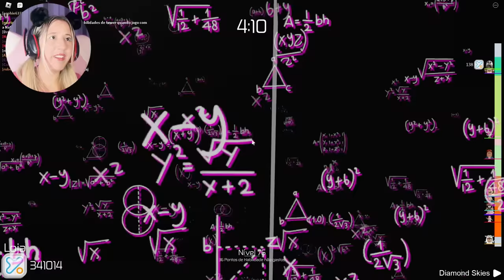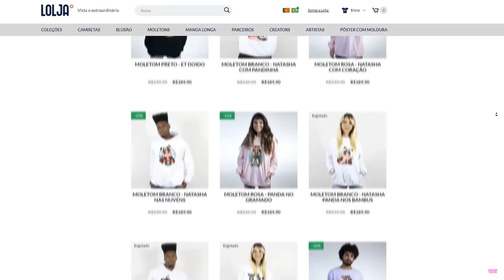TOWER OF HELL MAS EM PRIMEIRA PESSOA no ROBLOX! 😱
NatashaPanda😊